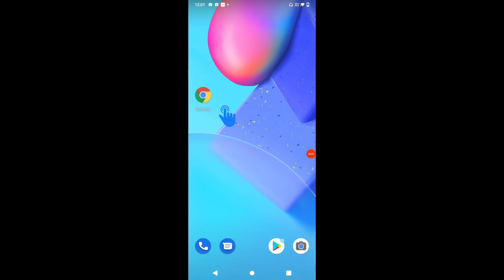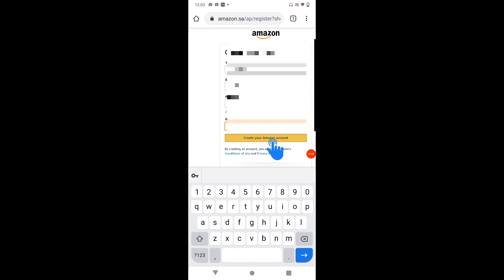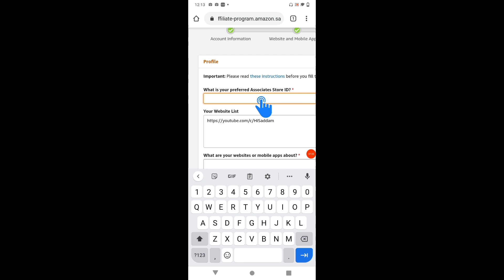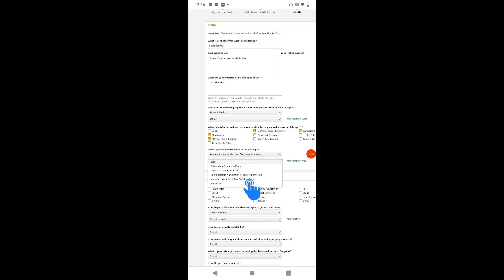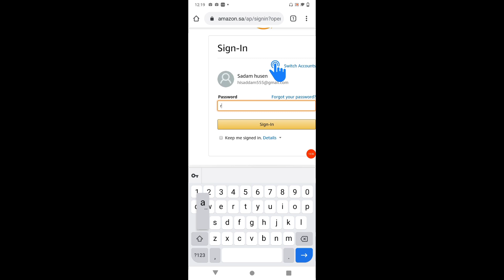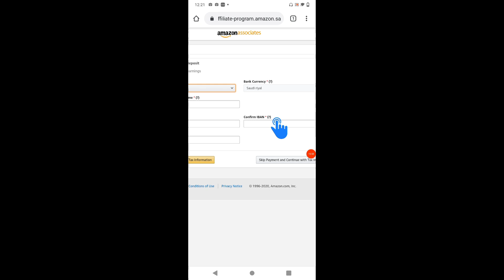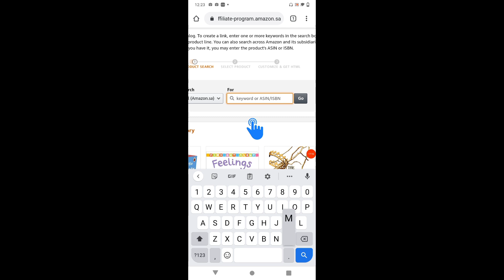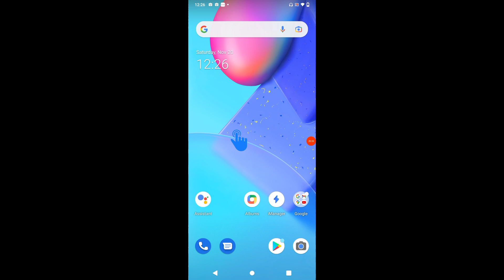How to Create Amazon Affiliate Account | Amazon Affiliate Account kaise Banaye | Affiliate Marketing